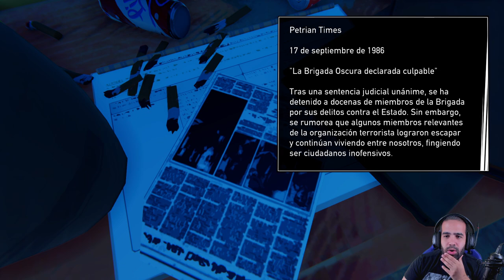AYUDANDO A JOHN • Road 96 #7